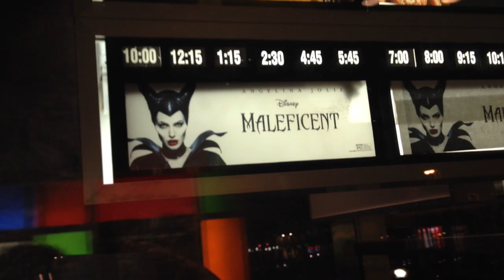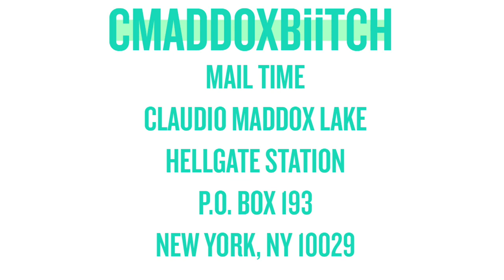LITTLE GOALS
Pup Mail Time:
Claudio Maddox Lake
Hellgate Station